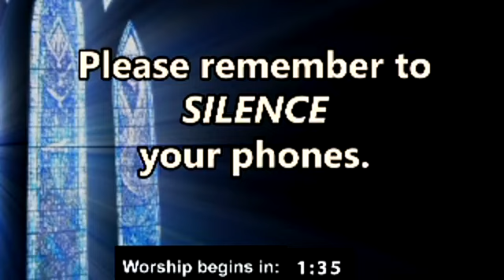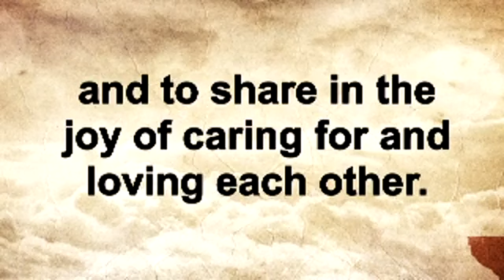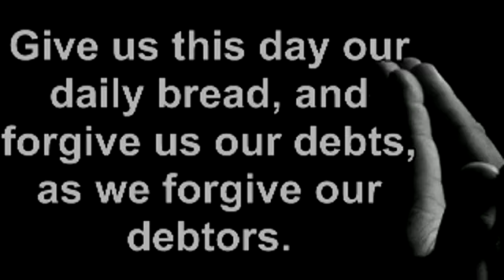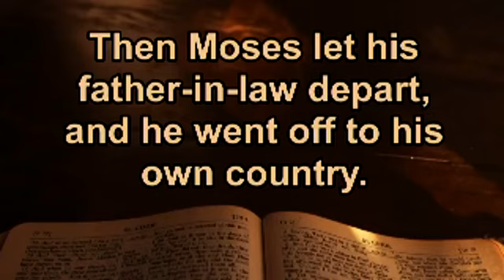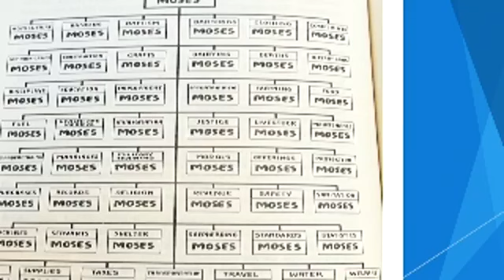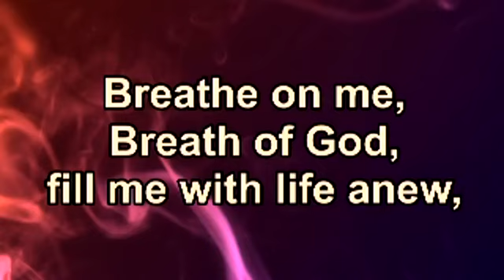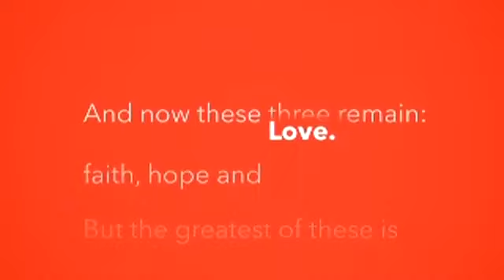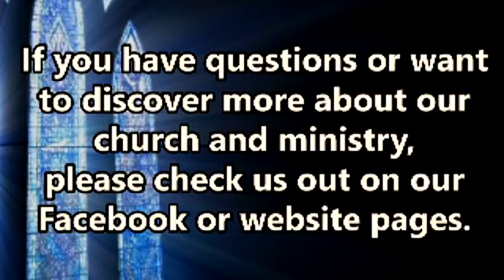Sunday Worship Feb 20, 2022